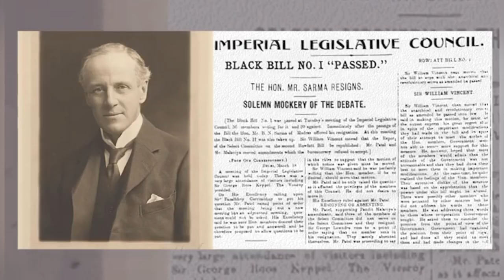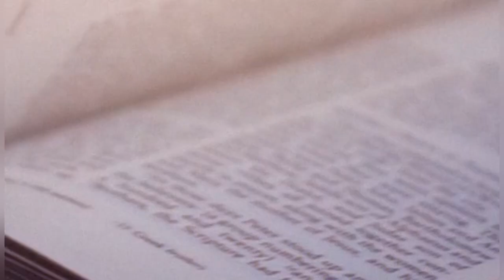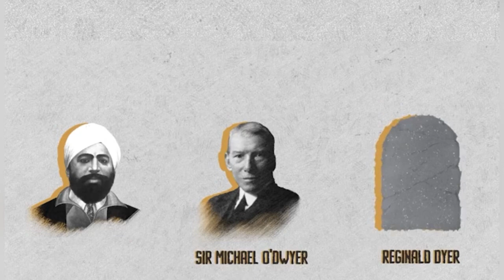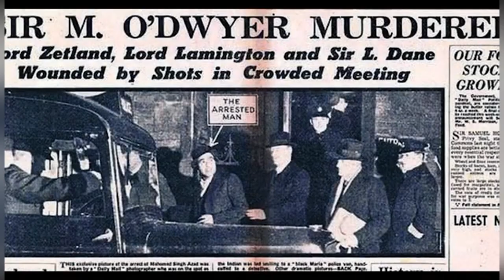ਸਹੀਦ ਸਰਦਾਰ ਊਧਮ ਸਿੰਘ ਜੀ ਦੀ ਜੀਵਨੀ ਬਾਰੇ ਰੌਚਕ ਤੱਥ।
Saheed udham singh’s biography